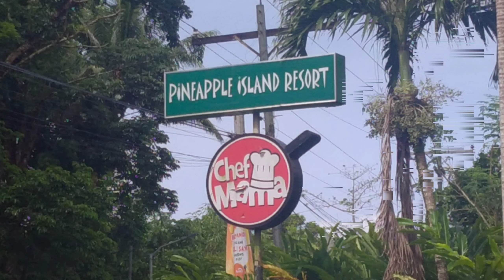PINEAPPLE ISLAND RESORT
Vlog #34 : PINEAPPLE ISLAND RESORT

Pineapple Island Resort is located at Brgy. Calasgasan, Daet, Camarines Norte